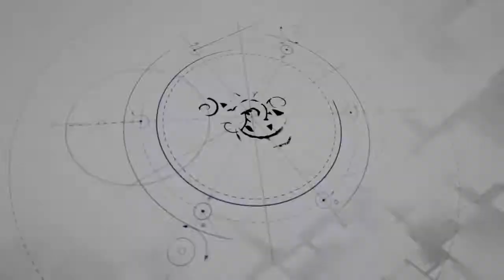Maquinaria Donación BALDOR BERMEO DONÓ TRACTOR AGRÍCOLA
[Maquinaria]

BALDOR BERMEO DONÓ TRACTOR AGRÍCOLA
Para comunidades de la parte alta.

¡VOLVER A PONCE ENRÍQUEZ EN CANTÓN AGRÍCOLA!